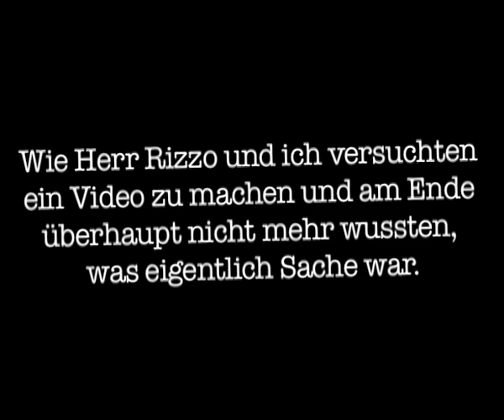Die Eddie Murphy Stimme (mit Rizzo und Vegas)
oder "wie mache ich ein schlechtes Video"